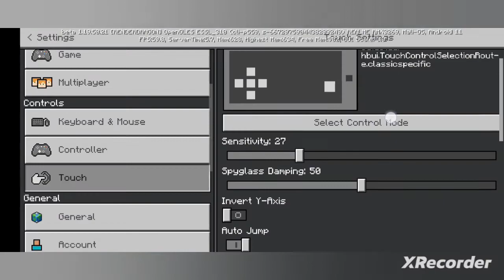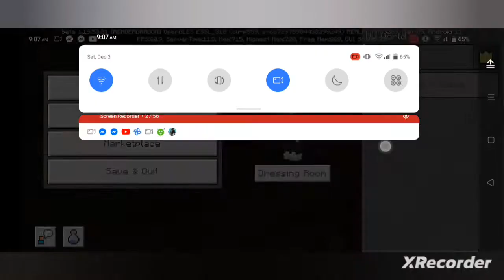minecraft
Minecraft gameplay